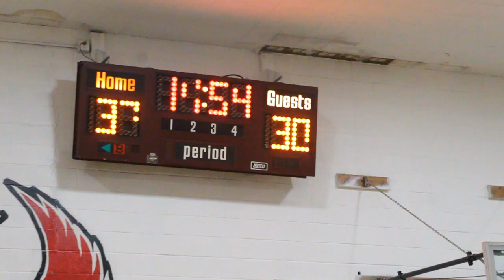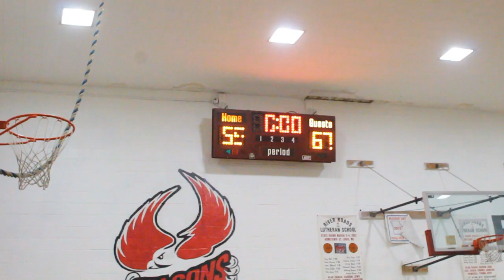Season 4 Marco N Friends vs Pressure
Season 4 week 3 Marco N Friends vs Pressure